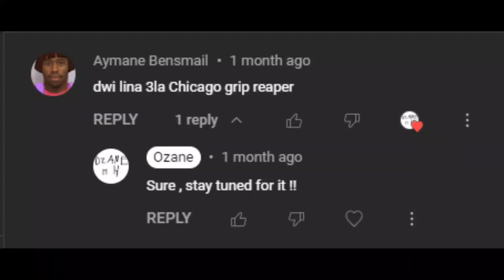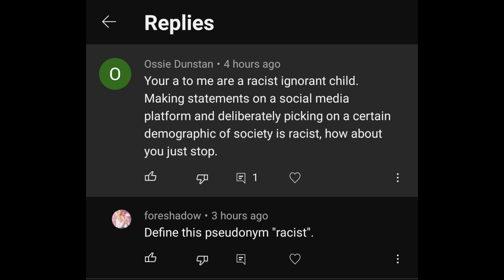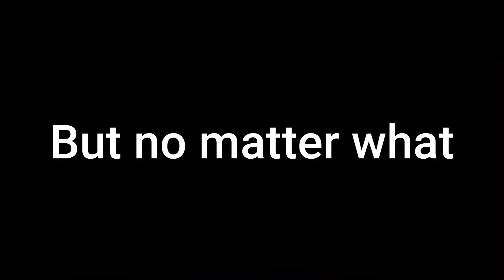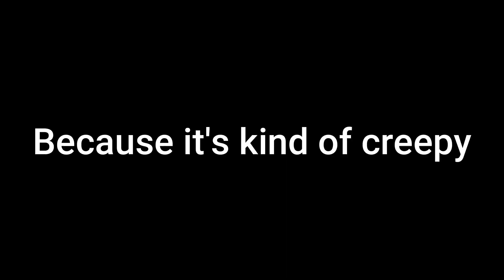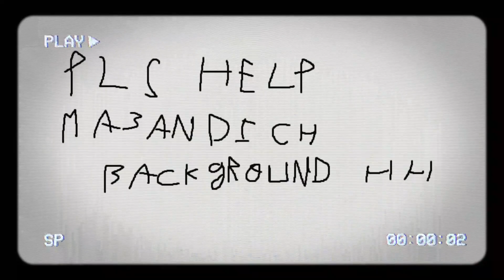A Dumb Video Essay On : Grip Reaper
What it do , my dudes and dudetes ? feast upon another creation of mine , it's probably not my best work but a request is a request .

Music used in this vid :
Poppy playtime - main menu theme
太陽にほえろ　冒険のテーマ　Taiyou ni Hoero - Adventure Theme
C418 Dry Hands - Minecraft Volume Alpha
Rice balls piano instrumental (looped for 3 minutes)
Young Nudy ft 21 savage - ea (instrumental)
Kendrick Lamar - Duckworth (instrumental)
J Dilla Dreamy